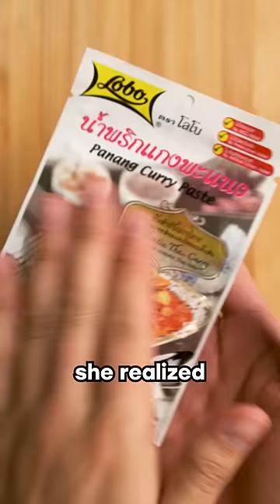what I'd cook for girls that ghost me | Gertrude